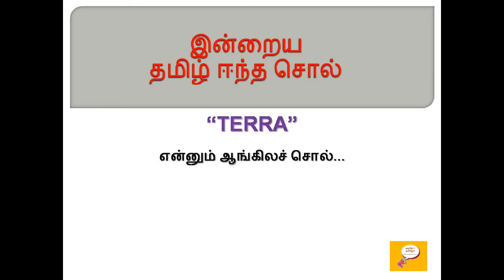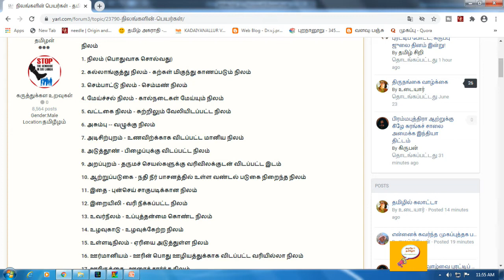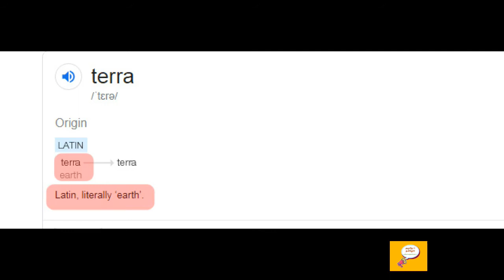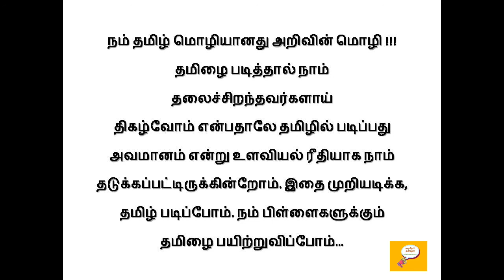தமிழ் ஈந்த சொல் - 60(TERRA) / Etymology of TERRA / Word origin of TERRA / Root word of TERRA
Etymology for TERRA
Etymology of TERRA
Word Origin of TERRA
Root word for TERRA
TERRA வேர் சொல்லாய்வு